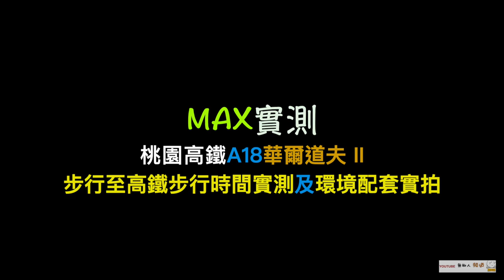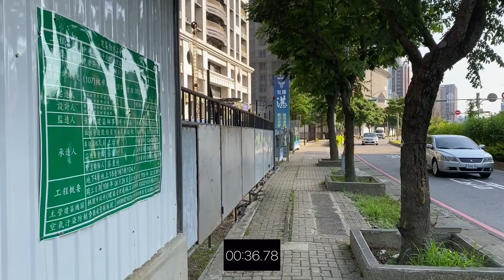華爾道夫II 環境介紹及步行到桃園高鐵時間實測 桃園青埔 桃園高鐵 京懋建設 京懋 高鐵A18站 蛋黃區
（2）Hiio

影片內容分享桃園高鐵站A18週邊建案 華爾道夫II
1.了解建案週邊環境及現況配套
2.步行至桃園高鐵站時間實測

1.以上測試均到高鐵入口門口處，未含買票及步行等待時間
2.以上測試未含建案等待電梯及步行至大門口時間
3.以上測試路線僅做參考
4.以上測試路況及紅綠燈均不可控會影響步行時間，請知悉
5.建議步行時間＋提前6～12分鐘

1.步行模特身高183CM
2.步行速度快
3.模特步行時間只能參考